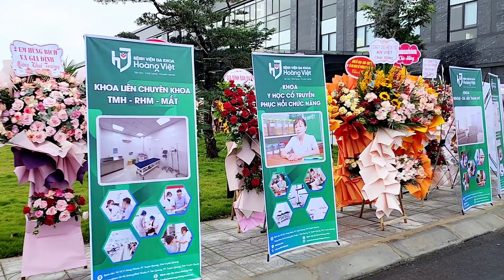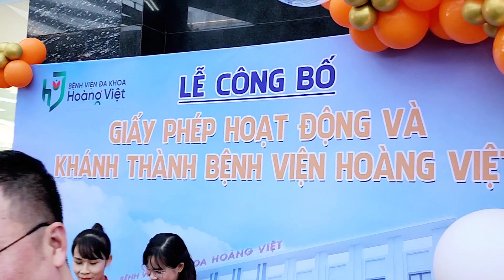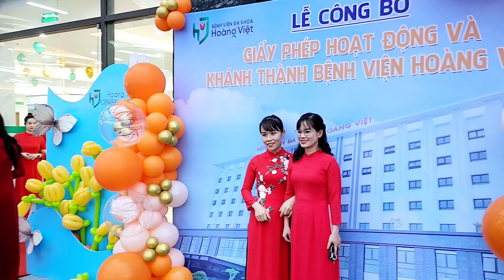Bên Lề Buổi Lễ Công Bố Giấy Phép Hoạt động BVĐK Hoàng Việt